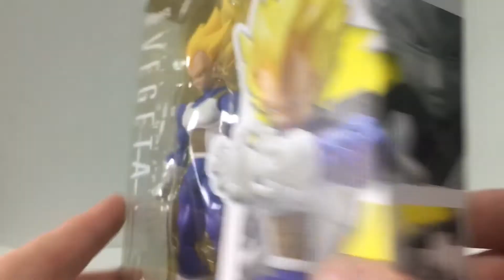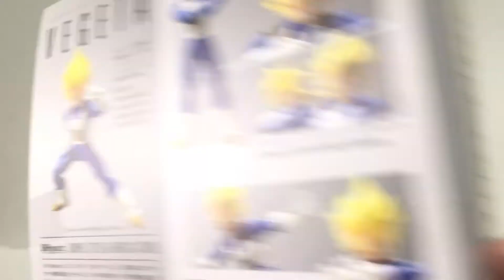S.H.Figuarts SUPER SAYAN VEGETA Unbox & Review PT-BR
Espero que ajudem a tirar as dúvidas sobre a figura amigos! Compartilhem e inscrevam-se!